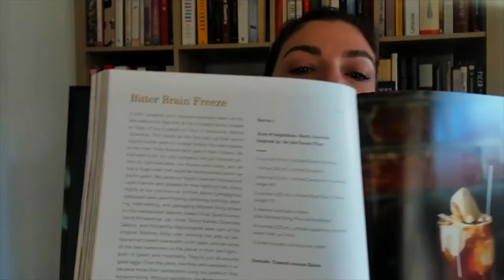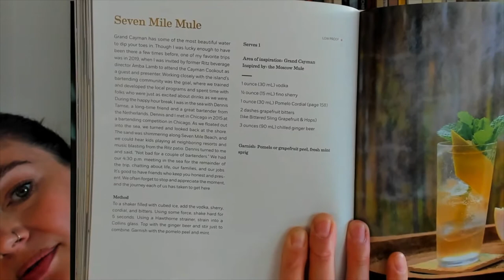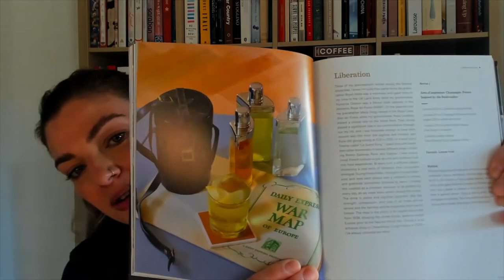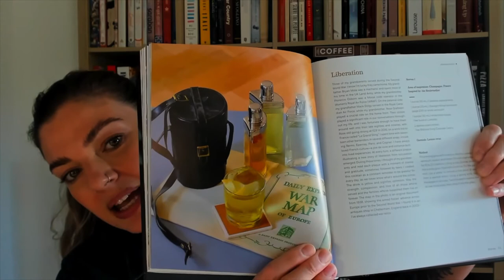Around A World Of Cocktails With Lauren Mote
As you can imagine after 22 years in the hospitality industry, Lauren Mote has a few stories to tell.

In her new book, A Bartender's Guide To The World, Mote tells the tales that have resulted from travelling to over 60 countries throughout her career and the cocktails she has created to celebrate those memories.

We talk to Mote about storytelling, travelling and creating drinks.

Mote's book can be found on amazon